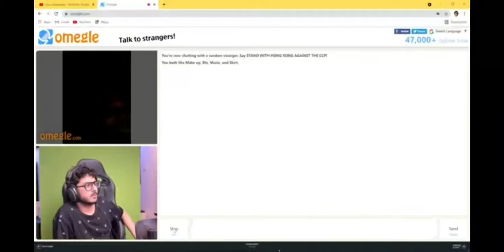Carryminati thinks he is funny || Carryminati tries to tell a joke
Carryminati worst youtuber of all time
Carryminati omegle